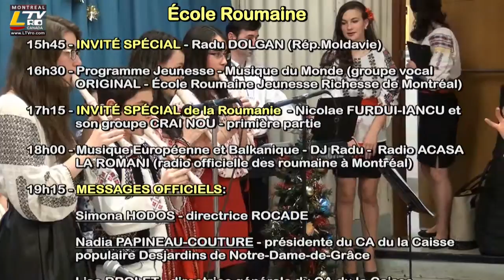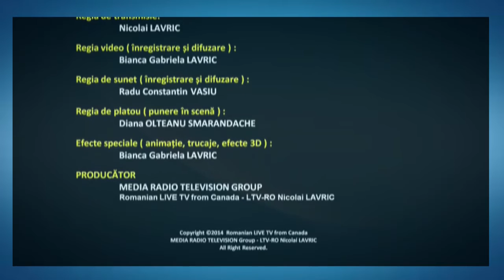🔴 2014-07-01 | PUBLICITÉ EUROfEST 2014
Dans le cadre des WEEK-ENDS DU MONDE 2014
8e EUROfEST --
ROUMANIE ET LES CULTURES EUROPÉENNES DE MONTRÉAL,
Dimanche, le 6 juillet 2014, de 12h00 jusqu'à 23h00
Parc Jean-Drapeau, l'Île Ste-Hélène, aire de pique-nique, P9 La Ronde
(Carrefour du monde)
- 12h00 musique européenne sur le site
De 12h00 à 20h00 dans l`espace famille et jeunesse aura lieu l`animation et l`atelier de peinture offert par l`artiste-peintre CLAUDIA MANDL. Pendant ce programme, il y a des maquilleuses professionnelles qui font des body-painting/ maquillage fantaisie pour les enfants.
- 14h00 OUVERTURE OFFICIELLE DU FESTIVAL avec la musique folklorique et pop présentée par le groupe TRIO PLUS (DANIEL LAZAR & PAULA ALECU & CALIN APIAN) de Montréal
- 15h00 Groupe WILST (rock/pop/folk) feat. Vincenzo Lentini (Italie - Québec)
- 15h45 INVITÉ SPÉCIAL de la République Moldavie : Radu Dolgan - POURQUOI PLEURENT LES QUITTARES
- 16h30 Programme Jeunesse - avec MUSIQUE DU MONDE-Groupe vocal ORIGINAL de l'École roumaine Jeunesse Richesse de Montréal (Junimea Românà din Montreal)
- 17h15 INVITÉS SPÉCIAL de Roumanie : la vedette du festival NICOLAE FURDUI-IANCU ET SON GROUPE "CRAI NOU" (première partie)
- 18h00 Programme de MUSIQUE EST-EUROPÉENNE ET BALKANIQUE offert par LA CHAÎNE DE LA RADIO MONTRÉALAISE « CHEZ LES ROUMAINS / ACASA LA ROMÂNI» avec DJ RADU
- 18h00 dans l`espace réseautage DESJARDINS -- PRESÉNTATION-DÉBAT animée par l`écrivain et journaliste de Roumanie GRIGORE CARTIANU sur LE FOOTBALL - C`était une fois WORLD CUP`94...
- 19h15 MESSAGES OFFICIELS : Mme SIMONA HODOS -- directrice ROCADE, Mme NADIA PAPINEAU-COUTURE -- présidente du CA de la Caisse populaire Desjardins de Notre-Dame-de-Grâce et Mme LISE DROLET -- Directrice générale Caisse populaire Desjardins de Notre-Dame-de-Grâce, M. MUGUREL STANESCU -- Consul gérant intérimaire de Roumanie à Montréal
- 19h30 INVITÉS SPÉCIAL de Roumanie : la vedette du festival NICOLAE FURDUI-IANCU ET SON GROUPE "CRAI NOU" (deuxième partie)
- 20h30 INVITÉE SPÉCIALE des ÉTATS-UNIS: la magique LIA LUNGU - MUSIQUE FOLKLORIQUE ROUMAINE
- 21h00 AURESIA - musique style Reggae Roots World (Ukraine)
- 21h30 Goupe rock OdnaKo feat. Liza Eidelman (Russie)
- 22h30 TRIO PLUS - musique ethno et invitation à danser (Montréal)
- 23h00 LA CLÔTURE DU FESTIVAL